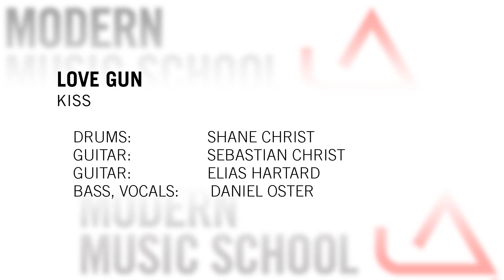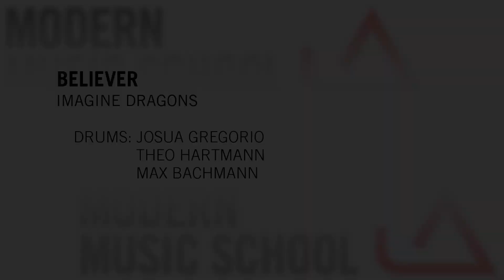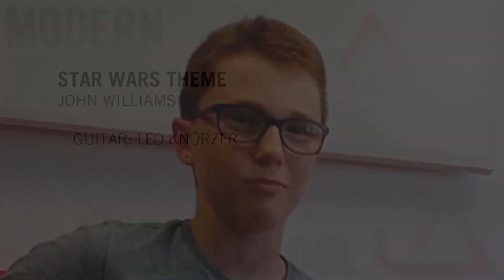MMS ONLINE-FESTIVAL 2021 TEIL 1- "Wo ist das Internet?"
Die DOKU!! -. Können Schoolmanager Kai Bergerin und Video-Technik-Spezialist Peter Liste den Stream retten? Spannung pur!!!